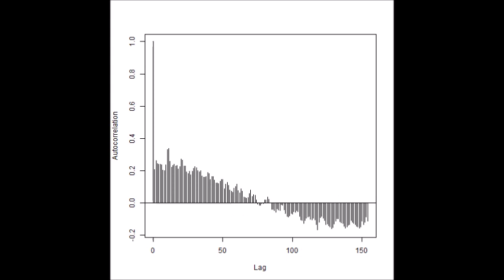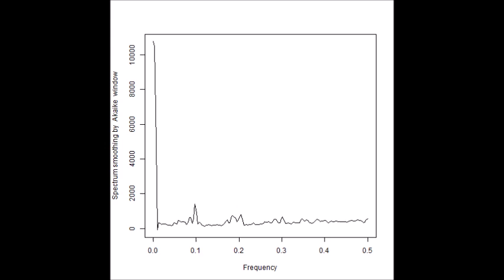超音波技術（多変量自己回帰モデルによるフィードバック解析）